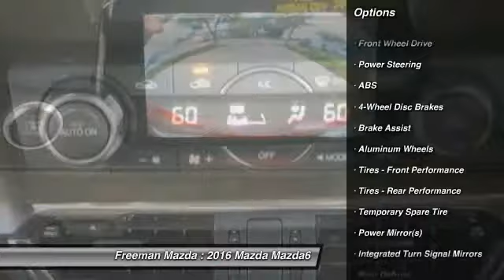2016 Mazda Mazda6 Irving TX MG1416120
2016 Mazda Mazda6 i Touring

Freeman Mazda
1840 E Airport Fwy

No se pierda este Mazda Mazda6 2016! Haga su decision ahora con este auto que debe tener! Contacte a Freeman Mazda y aprenda mas de este auto.